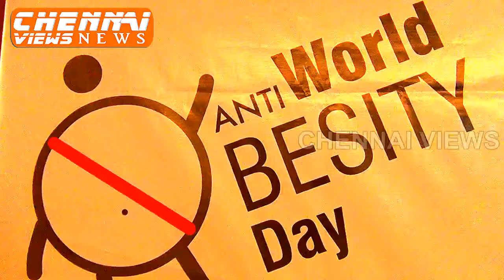Anti Obesity Day Awareness at Institutes of Bariatrics Apollo Hospitals Chennai